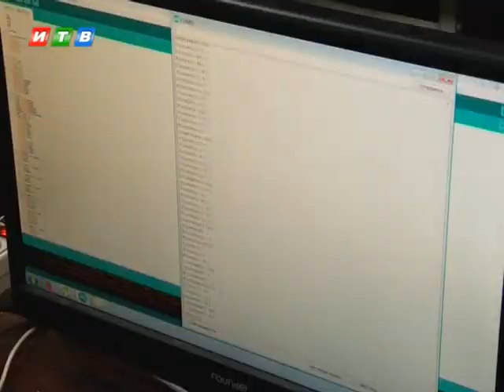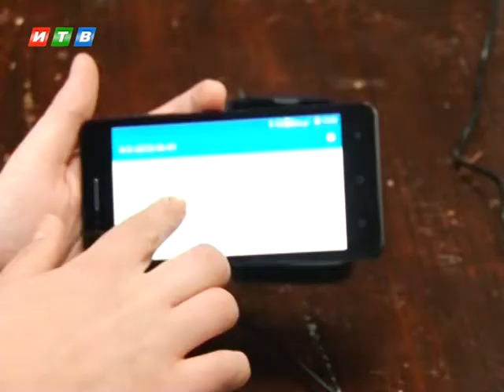В Симферополе дети делают пианино из бананов и автоматическую систему полива